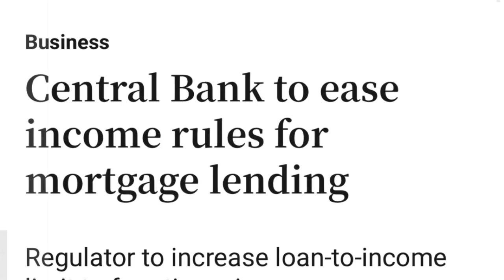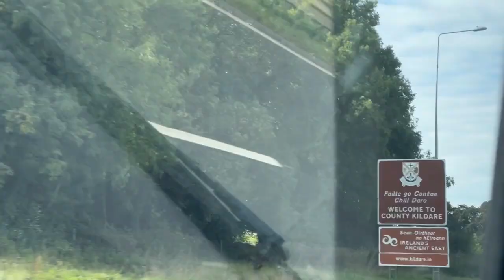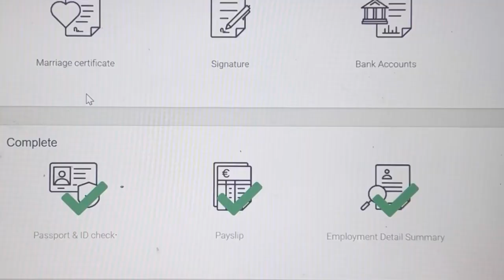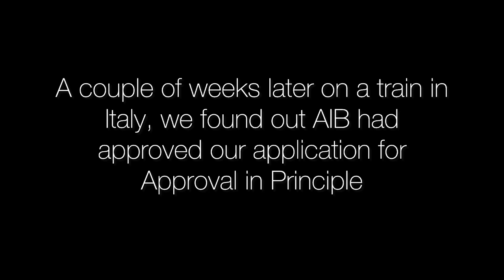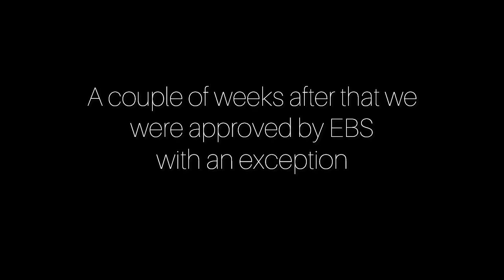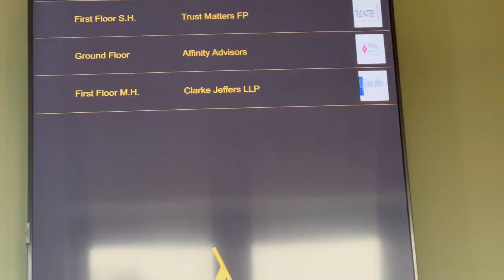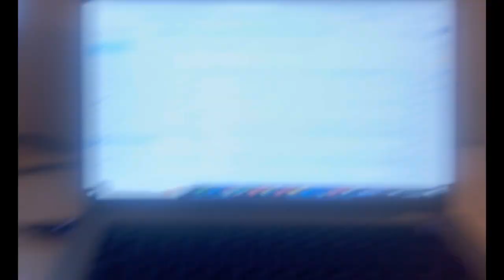Journey to buying our first home 🏡